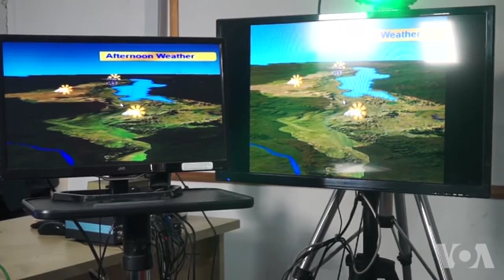2 Lakhs Malawi Displaced by Flood, Over 50 Deaths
Some 200,000 people in Malawi have been displaced by floods that have affected half of the country’s 28 districts. As of Wednesday, the government had recorded at least 56 deaths and over 500 injuries.